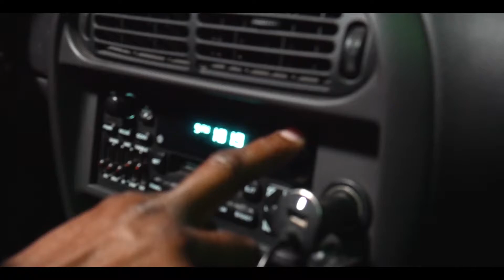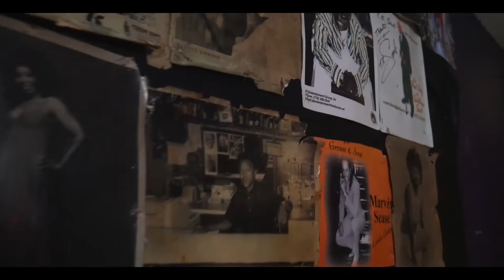Swingout by Tha Don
Happy Music for Happy People